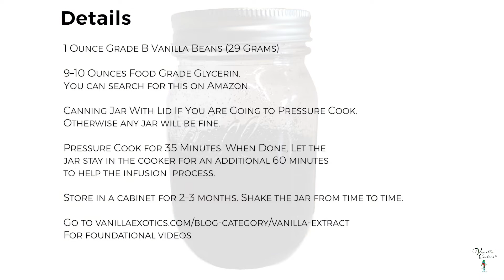Make Alcohol-Free Vanilla Extract At Home—With Food-Grade Glycerin & Vanilla Beans.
Learn How to Make Alcohol-Free Vanilla Extract with Glycerin and See How You Can Speed Up the Process Using Your Electric Pressure Cooker, Instapot, or Traditional Pressure Cooker.

YIELD
9–10 ounces
Increase recipe proportionally to make larger batches

VANILLA BEANS
1 ounce Grade B Vanilla Beans (29 Grams)

FOOD GRADE GLYCERIN
9–10 ounces Food Grade Glycerin.
Search for food-grade glycerin online and on Amazon.

CUT THE VANILLA BEANS
Cut the tips of the vanilla off and discard them.
Slice the vanilla lengthwise, then cut it into short pieces about 2 inches.

GET YOUR JAR
If you are going to pressure cook to speed up the process, add the vanilla pieces to your canning jar.

Any jar will work if you don’t plan on pressure cooking.

PRESSURE COOK & LET THE JAR REST
Pressure Cook for 35 Minutes. When Done, Let the jar stay, or rest, in the pressure cooker for an additional 60 minutes. This extra time with the heat will help the infusion process.

REMOVE FROM THE PRESSURE COOKER & SHAKE THE JAR
Remove the jar from the pressure cooker and shake. After shaking the jar, put it in your cabinet, and shake the jar from time to time. You can use the infusion after a few days, but it will be stronger in 2–3 months.

NO PRESSURE COOKING METHOD
If you skipped the pressure cooking, wait 4-6 months for the infusion to finish and shake the jar from time to time.